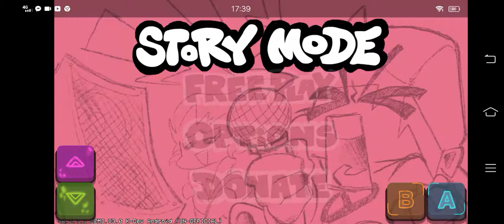FNF KADE ENGINE VS. TRICKY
made by zacks gamerz

Sub for alpha 2
(I WANT TO BATTLE TANK MAN)

0:00 Menu

0:20 Importable Outset

2:30 Madness